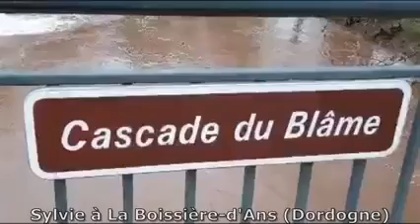la météo pour le jeudi 13 janvier 2022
Voici le bulletin météo pour le jeudi 13 janvier 2022 ainsi que les contributions que nous avons tiré au sort d'hier !
Bonne journée